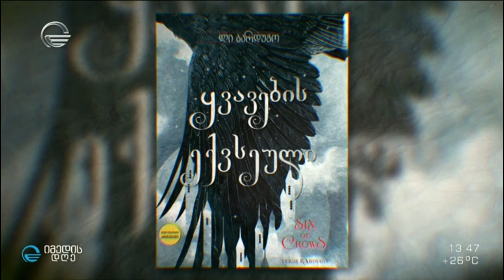ექსკლუზიური ინტერვიუ ლი ბარდუგოსთან, ფენტეზის ჟანრის მოყვარული მკითხველის საყვარელ ავტორთან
📖 მწერალი , რომლის ნაწარმოებების მიხედვით გადაღებულია ნეტფლიქსის ახალი ეპიკური სერიალი „ ჩრდილი და ძვალი“